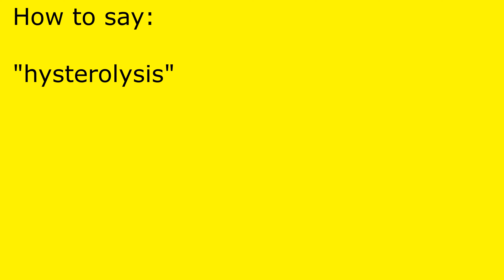How to pronounce hysterolysis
hysterolysis pronunciation.